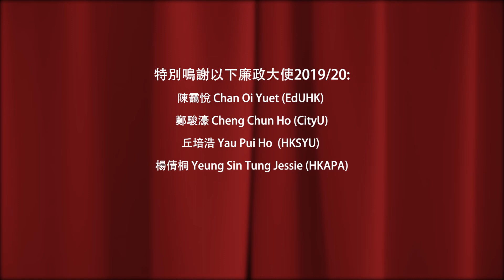《廉潔進行曲Integrity March》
【🎉齊齊唱這歌🎶】什麼叫「廉潔」和「貪污」🤔？今日送上一首兒歌《廉潔進行曲》，用小劇場形式向小朋友道出貪污的禍害🤓，爸爸媽媽可以跟小朋友齊齊分享齊齊唱，陪他們自小建立廉潔及誠信這些重要價值觀💪！

特別鳴謝廉政大使2019/20協力製作呢套動畫，包括：陳靄悅(EdUHK)、鄭駿濠(CityU)、丘培浩(HKSYU)及楊倩桐(HKAPA)